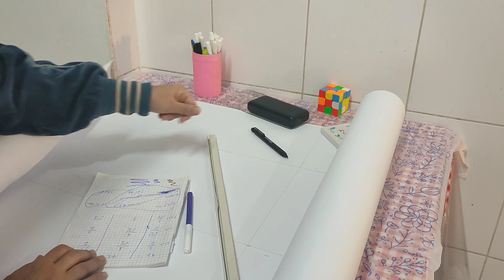مشتريات الاسبوع من الخضار/ تفريز الطماطم /محشي كرنب /روتيني الصباحي ، تفريزات رمضان 2024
مشتريات الاسبوع من الخضار/ تفريز الطماطم / جهزت محشي كرنب / بدأت وهما يكملوا / روتين جديد اليوم روتيني الصباحي
رمضان 2024
تفريز الكرنب
كرنب محشي
الكرنب
محشي الكرنب
حنان صبحي
روتين جديد اليوم
روتين الخميس الونيس
مشترياتي من الخضار والفواكه
عملتهم محشي كرنب وكوسه وفلفل
تفريز الطماطم بطريقه سهله جدا
اسهل طريقه لتفريز الطماطم
جهزت لمحشي الكرنب سلقته بيوم وحشيته اليوم التاني
روتين يومي جديد
روتين يومين من حياتي
روتين يوم الخميس